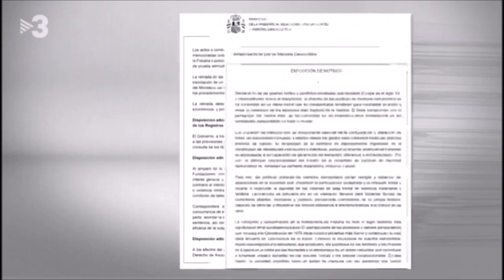2021.06.16.TV3. TN Migdia. La consellera Ciuró anuncia una nova llei de memòria democràtica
Preparació nova llei de memòria democràtica